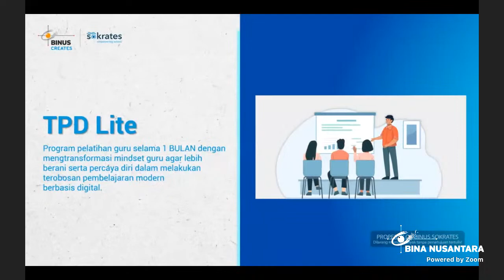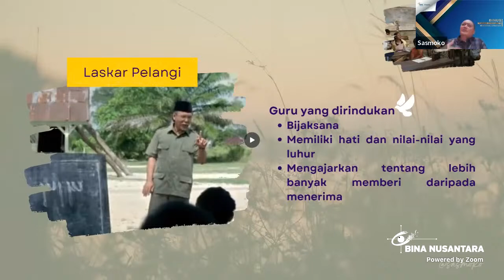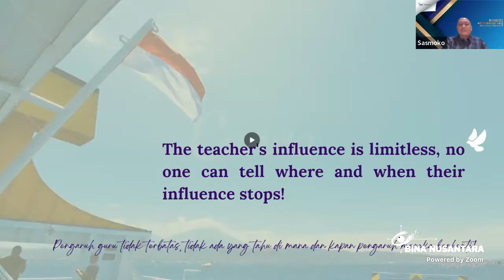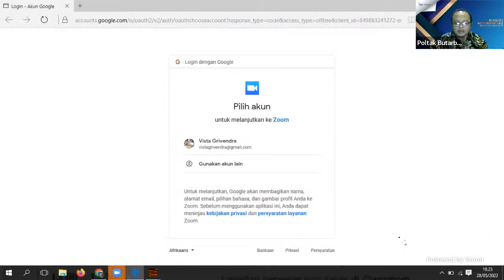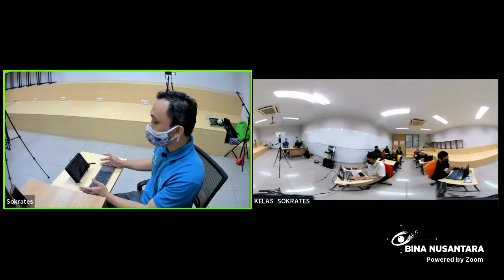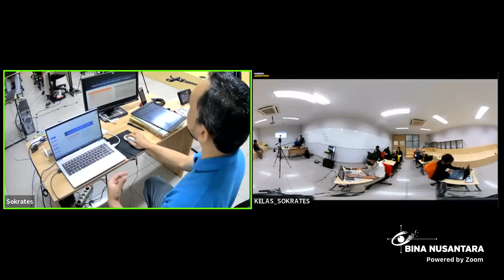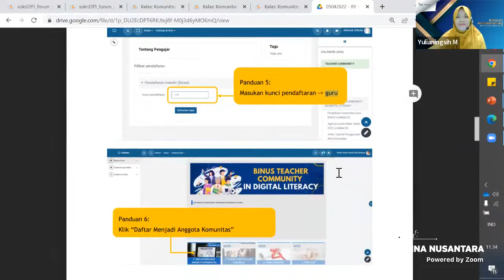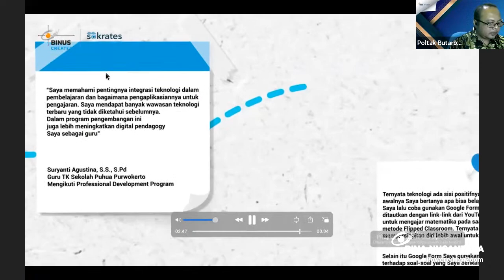Menjadi Guru yang dirindukan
BINUS Teacher Community in Digital Literacy "Menjadi Guru yang dirindukan"